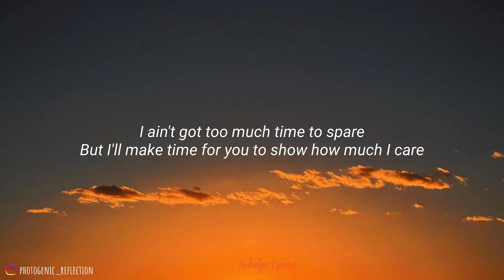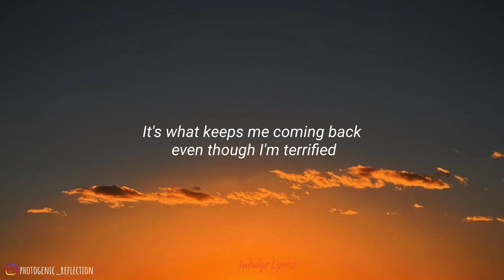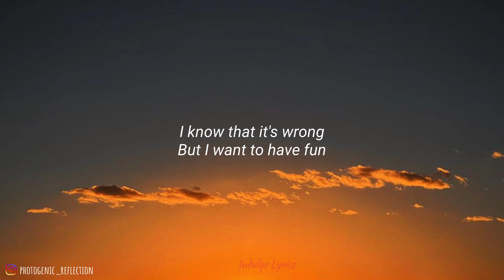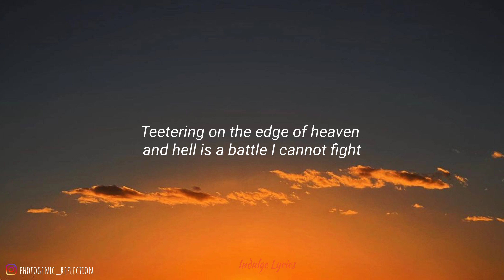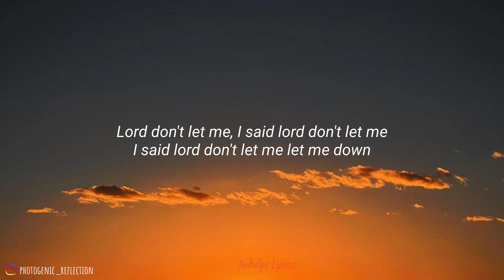Oh My God - Adele (Lyrics)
Hmm yeah
Hmm yeah

Hmm yeah
Hmm yeah

Oh my God, I can't believe it, out of all the people in the world
What is the likelihood of jumping out of my life and into your arms?
Maybe baby I'm just losing my mind 'cause this is trouble, but it feels right
Teetering on the edge of heaven and hell is a battle I cannot fight

Hmm yeah
Hmm yeah

Hmm yeah
Hmm yeah

Lord don't let me, I said lord don't let me

Adele - Oh My God
Oh My God by Adele (Lyrics)
Adele "Audio" Oh My God
Adele - Oh My God ( Official)

I said lord don't let me let me down - Adele